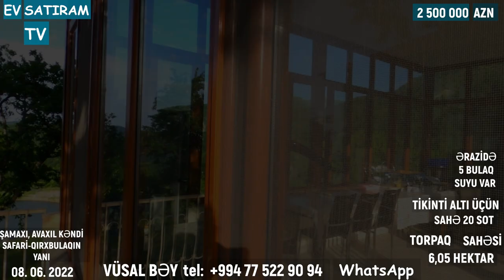AZƏRBAYCANIN ƏN GÖZƏL MƏKANI. ŞAMAXI, AVAXIL KƏNDİN ƏN HÜNDÜR YERİNDƏ 6 HEKTARDA ƏMLAK SATILIR